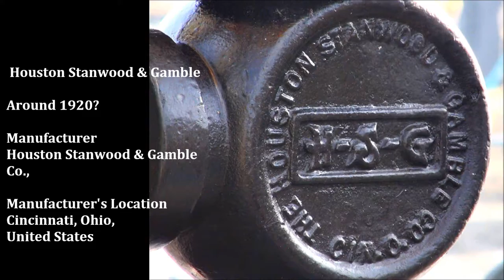Old Engines in Japan 1920s? Houston Stanwood & Gamble Steam Engine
Houston Stanwood & Gamble
Around 1920?
Manufacturer : Houston Stanwood & Gamble Co,.
Manufacturer's Location : Cincinnati, Ohio, United States

The boiler which supply steam to this engine are not things at that time. The whistle sounded in movie is "air whistle Type AW-2" used for Electric, diesel locomotives, and trains in Japan.

This Engine is not my thing. I observed this engine at 2014 SUISHO-no-YU Spa engine show.

[いにしえの発動機たち] 1920年頃? 蒸気機関 ヒューストンS＆G
2014年水晶の湯発動機運転会で見学させていただきました。